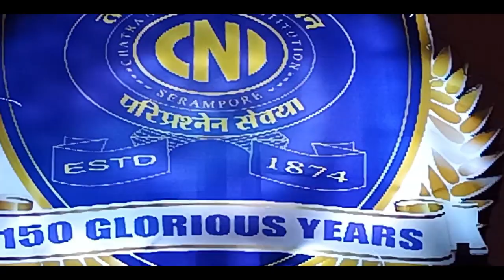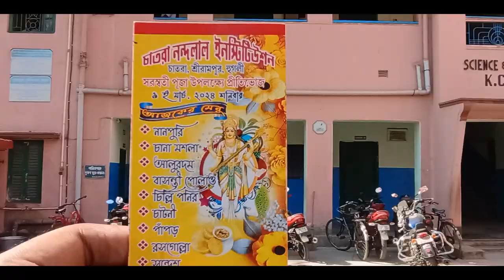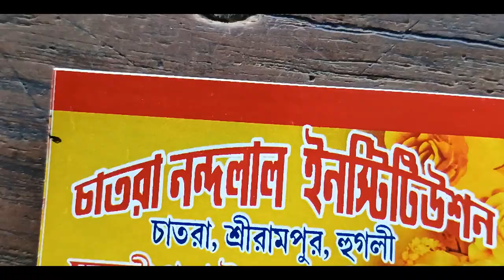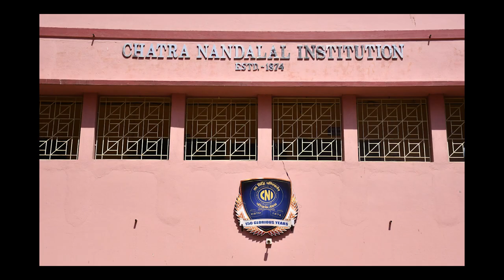প্রীতিভোজ | Saraswati Puja 2024 | CNI | Celebrating 150 Years ...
Thank you to the entire family of Chatra Nandalal Institution...
Photographer - Swapnil Chatterjee .
Video editor - Pitam Paul .

PRODUCED BY - Chatra Nandalal Institution & * Cultural Committee ...*